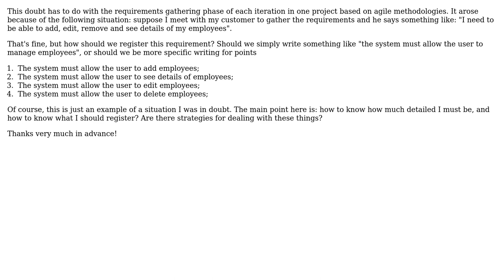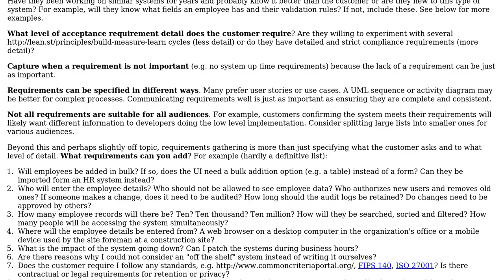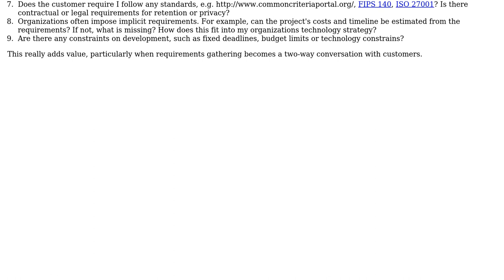Software Engineering: How to know how much detailed requirements should be?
With thanks & praise to God, and with thanks to the many people who have made this project possible! You are responsible for your own actions.